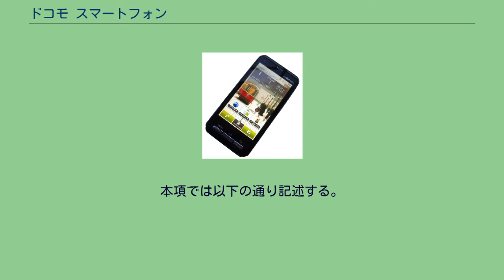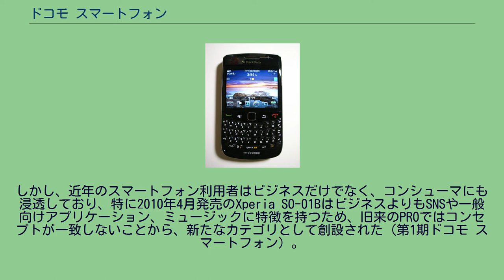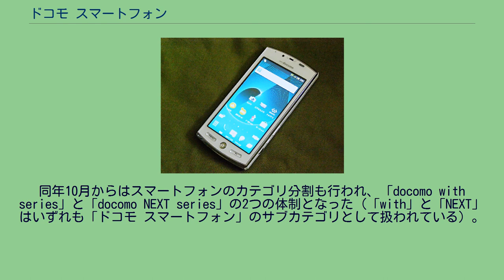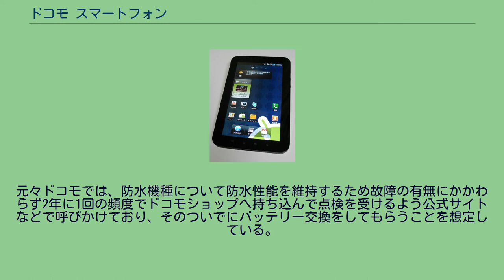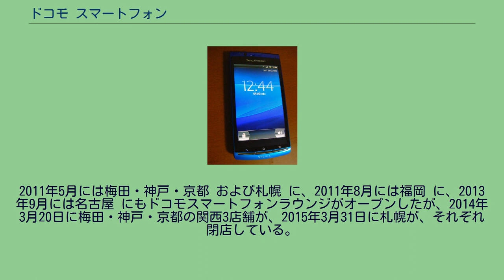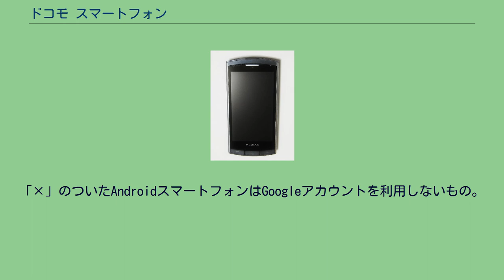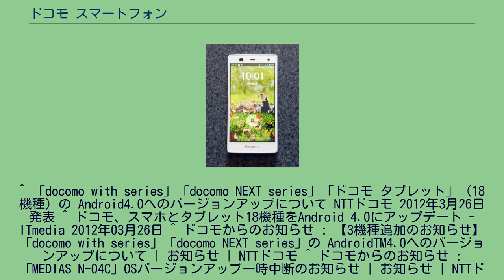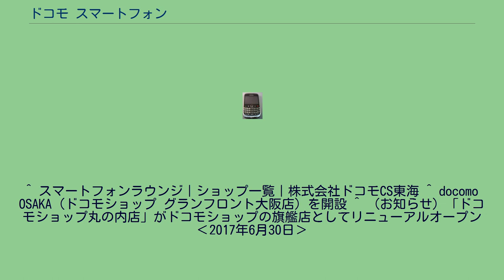ドコモ スマートフォン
携帯電話端末_(NTTドコモ)
NTTドコモ 」 ドコモ スマートフォン ドコモ スマートフォンは、NTTドコモによる携帯電話の分類。
狭義には、2010年1月21日にXperia SO-01B（ソニー・エリクソン→ソニーモバイル）と同時発表され、2011年秋まで展開され、2013年夏から再び展開される分類のひとつ。
本項では以下の通り記述する。
第1期 - 2010年春のXperia SO-01Bから2011年秋のXperia ray SO-03Cまで 第2期 - 2013年夏のXperia A SO-04Eから 広義には、1.、「docomo with series」、「docomo NEXT series」からなるドコモのコンシューマー向けスマートフォンの総称。
2008年の秋以降に発売されたドコモのスマートフォンは、主にビジネスユース向けカテゴリである「docomo PRO series」の中で発売されていた。
しかし、近年のスマートフォン利用者はビジネスだけでなく、コンシューマにも浸透しており、特に2010年4月発売のXperia SO-01BはビジネスよりもSNSや一般向けアプリケーション、ミュージックに特徴を持つため、旧来のPROではコンセプトが一致しないことから、新たなカテゴリとして創設された（第1期ドコモ スマートフォン）。
同じ「スマート」の語が含まれるが、「docomo SMART series」（こちらはフィーチャー・フォン）との関連はない。
2010年9月より提供開始のspモードにより、iモードメールと同様の「docomo.ne.jp」のドメイン名のメールアドレスが利用可能である。
2011年9月よりタブレット端末向けの「ドコモ タブレット」という新しいカテゴリが追加され、発売済のタブレット端末2機種がこのカテゴリに移動した。
同年10月からはスマートフォンのカテゴリ分割も行われ、「docomo with series」と「docomo NEXT series」の2つの体制となった（「with」と「NEXT」はいずれも「ドコモ スマートフォン」のサブカテゴリとして扱われている）。
なお、「with」「NEXT」の制定前である2011年夏・秋発売モデルも、同時期よりこの2つの新カテゴリに振り分けられていたが、次第にその線引きは曖昧となっていき、その結果2013年夏モデルから「with」と「NEXT」の両シリーズは統合されて廃止となり、再び「ドコモ スマートフォン」に戻った（第2期ドコモ スマートフォン）。
余談だが、「ドコモ スマートフォン」の分類は、両期ともソニーモバイルコミュニケーションズのXperiaシリーズの機種から始まっており、第1期はXperiaシリーズの機種で終わってもいる（第1期：SO-01B - SO-03C、第2期：SO-04E - ）。
詳細は各項を参照。
以下の端末ではバッテリーの取り外しができず、バッテリーの交換はドコモショップへの持ち込んでの修理となる。
バッテリーの交換代金は以下の通り。
ドコモプレミアクラブの修理代金サポートも対象外のため全額実費である。
元々ドコモでは、防水機種について防水性能を維持するため故障の有無にかかわらず2年に1回の頻度でドコモショップへ持ち込んで点検を受けるよう公式サイトなどで呼びかけており、そのついでにバッテリー交換をしてもらうことを想定している。
旧・ドコモスマートフォンラウンジ東京 2010年8月より、東京都千代田区有楽町にdocomo smartphone lounge（ドコモスマートフォンラウンジ）という、ドコモのスマートフォンの専門ショールームをオープンさせており 発売中のスマートフォンやアプリケーションの体感及び発売前のスマートフォンなどのタッチアンドトライ、スマートフォン利用者へのサポート対応なども実施している。
2011年5月には梅田・神戸・京都 および札幌 に、2011年8月には福岡 に、2013年9月には名古屋 にもドコモスマートフォンラウンジがオープンしたが、2014年3月20日に梅田・神戸・京都の関西3店舗が、2015年3月31日に札幌が、それぞれ閉店している。
また2014年6月25日に東京がコンセプトを大きく変更したdocomo LOUNGE（ドコモラウンジ）にリニューアルした。
福岡も2014年11月30日にdocomo LOUNGEにリニューアルしたが、...